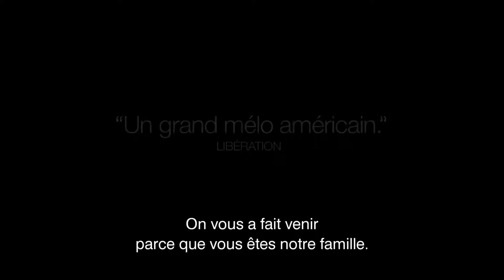Love is Strange - Bande annonce HD VOST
Un film réalisé par Ira Sachs

Avec Alfred Molina, John Lithgow, Marisa Tomei

Au cinéma le 12 novembre